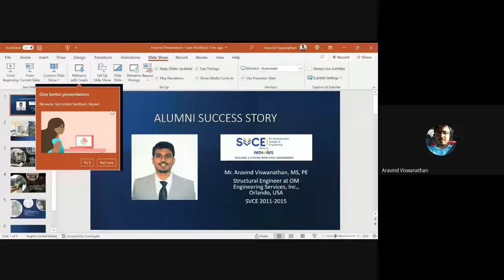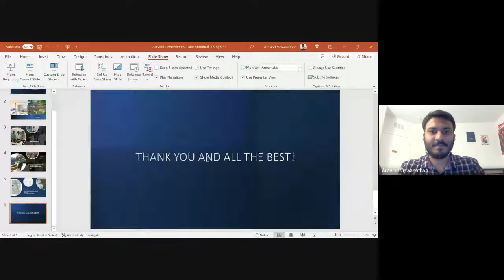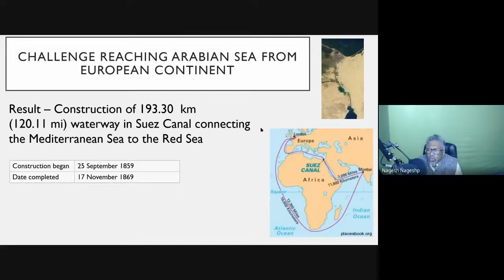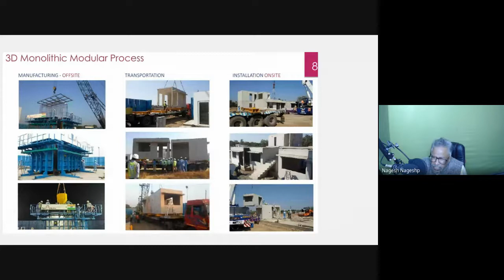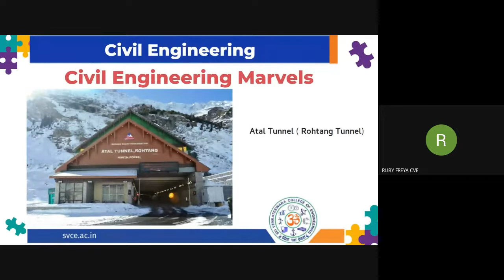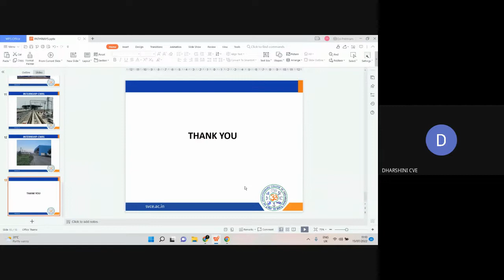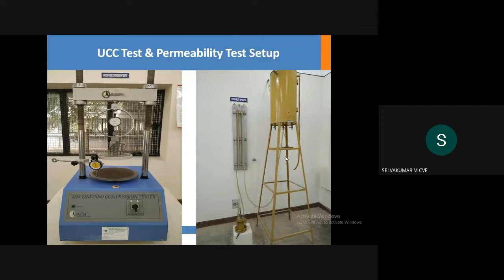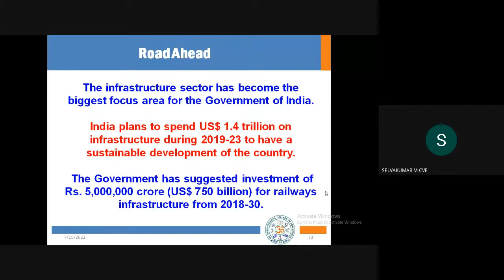Pathways - Webinar Series - Building the Future with Civil Engineering - 15th July 2022